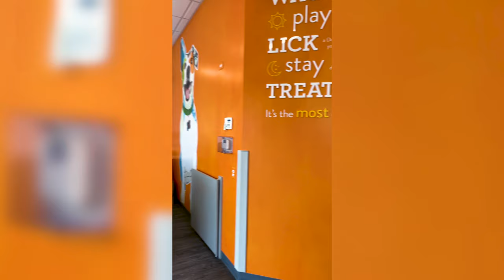GETTING A BERNESE MOUNTAIN DOG PUPPY? Here's what you HAVE to know.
How is it to have your first pup? How much does it cost and what you should expect? :)